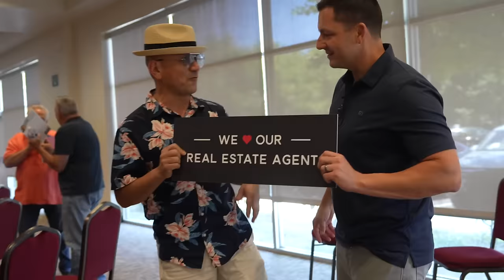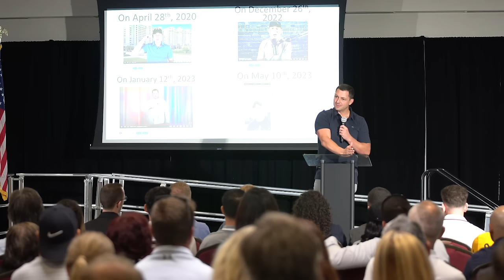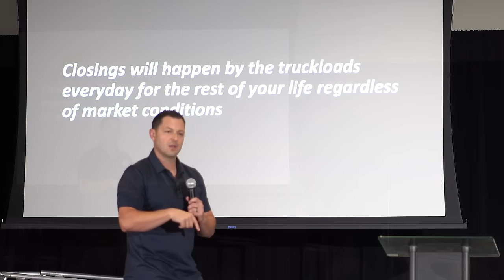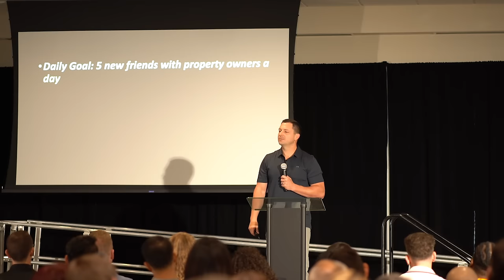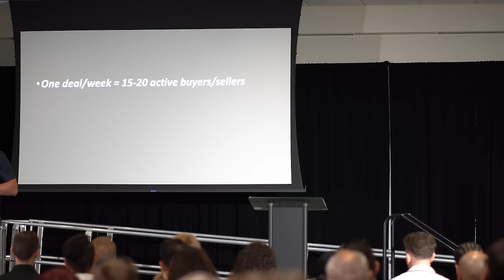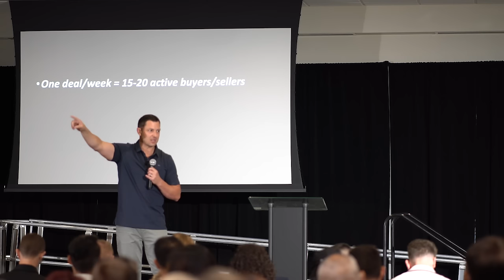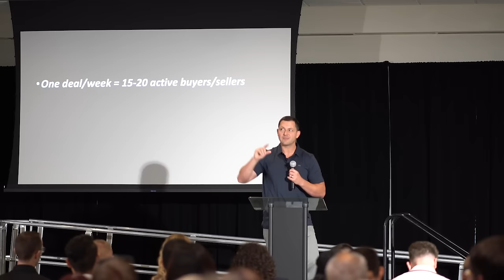Showing 500 Fans How To Sell 100 REAL ESTATE Deals A Year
Join the 2024 Business Planning Session December 1st 4 pm est

I read every comment, so let me know what you think about this one...

And, hit me on IG if you have any questions: rickycarruth